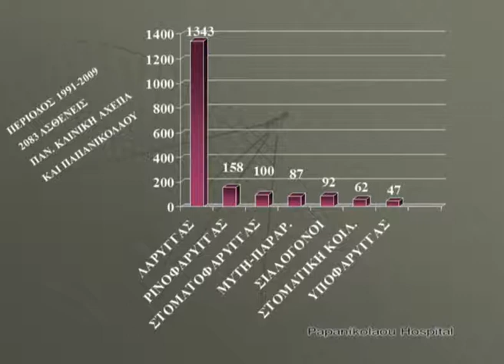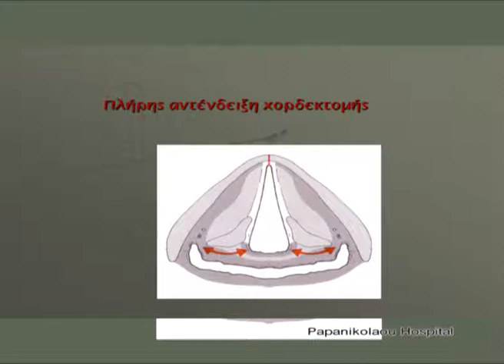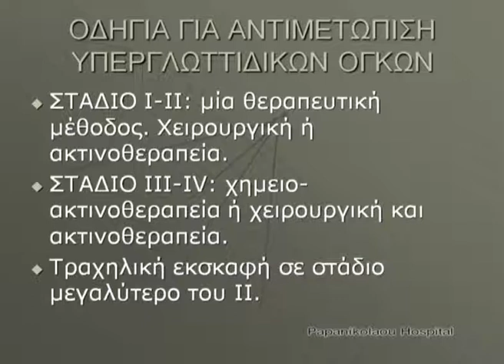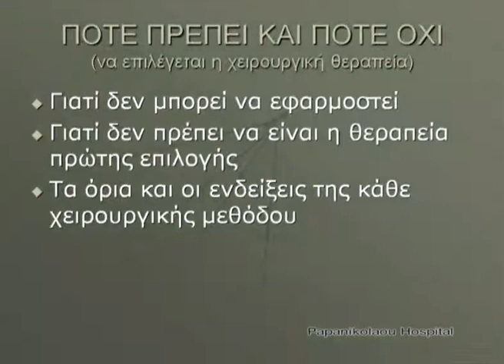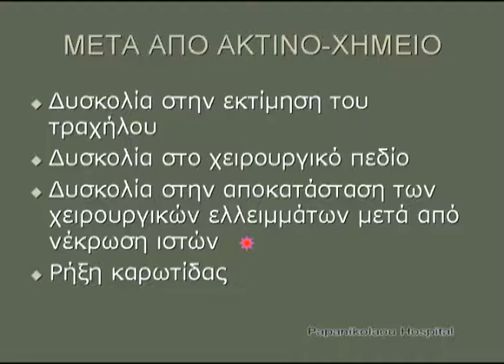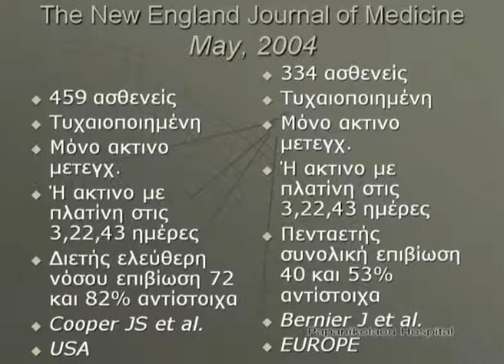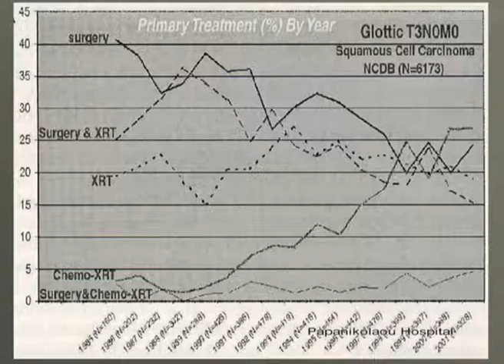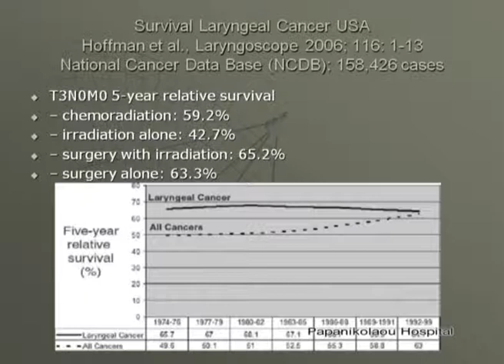Καρκίνος του Λάρυγγα - Σχεδιασμός Αντιμετώπισης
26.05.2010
Dr Άγγελος Νικολάου
Διευθυντής ΩΡΛ κλινικής του Γ.Ν.Θ. Παπανικολάου
Πρόεδρος και συντονιστής του συμβουλίου της European Board Examination in ORL-H&N Surgery